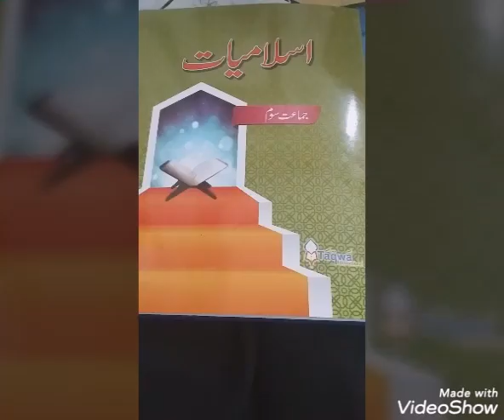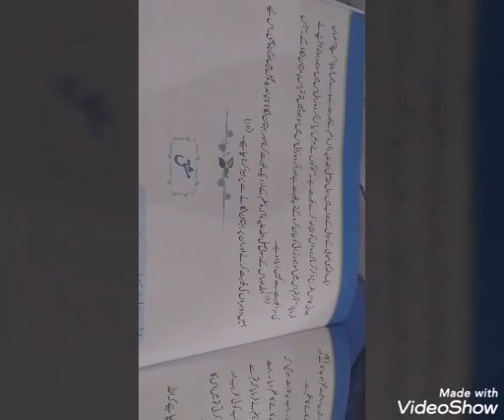Grade 3 Islamiat 6th lecture